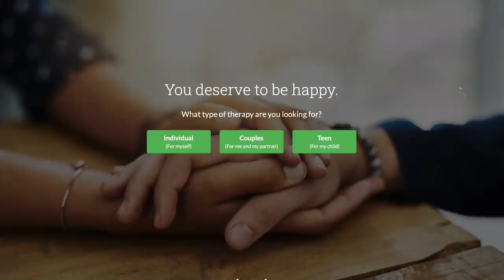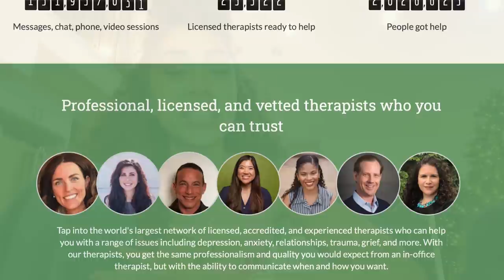Pros & Cons to Having Kids Old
If you know the timing is right for you to invest in your mental wellness, Betterhelp will assess your needs and match you with your own licensed professional therapist. The service is available for clients worldwide and you can login to your account anytime and send a message to your counselor, schedule a phone call or video chat. I love that you choose the style of communication that feels most comfortable and valuable to you. It’s all about building a relationship on your terms with a licensed professional who vibes best with you. For example, if you don’t feel completely connected with your professional counsellor you can change counsellors free of charge.

And speaking of prices Betterhelp is more affordable than traditional offline counseling and financial aid is available. A happier, mentally healthier version of you is possible literally today and I’d LOVE to help you get started with 10% off your first month. to get 10% off your first month

Maya and I have another video on her channel about the fourth trimester!!